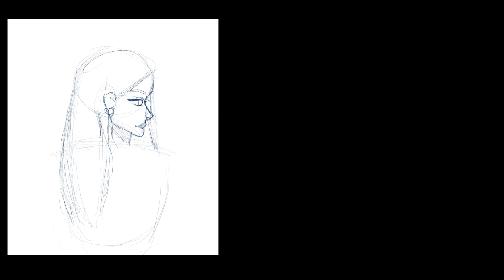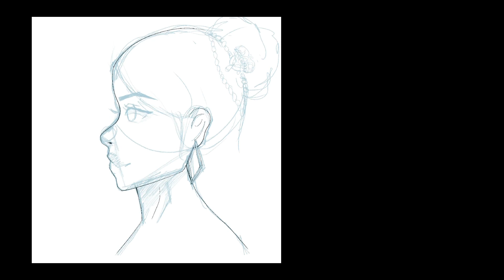Practicing side profiles || medieval royalty